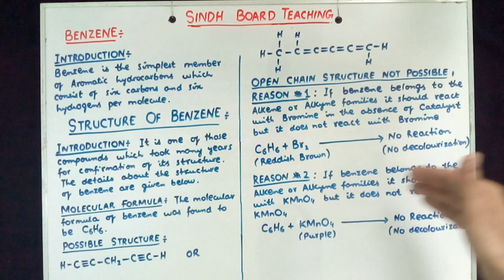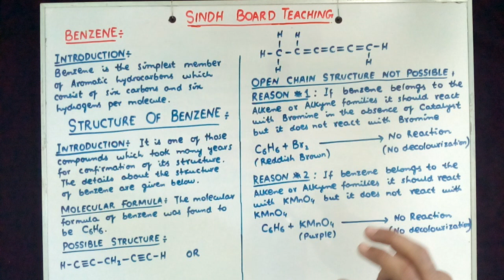XII Organic Chemistry Introduction to Benzene (Lecture 1)